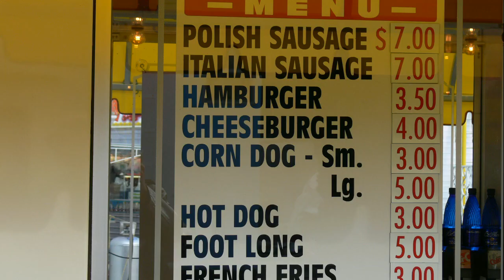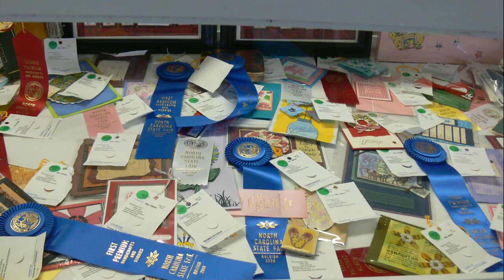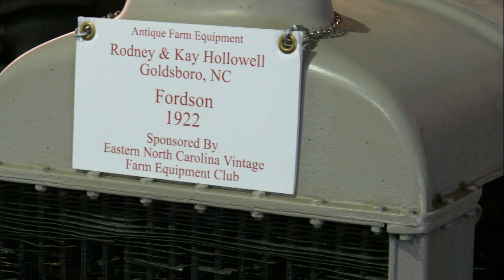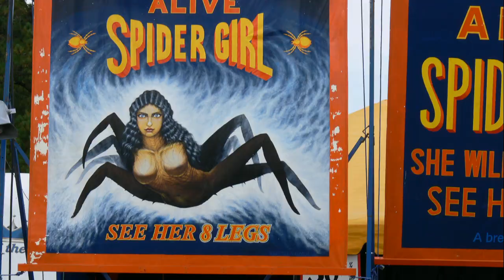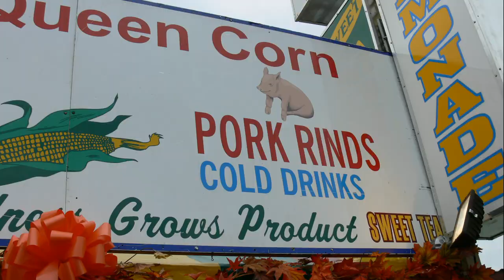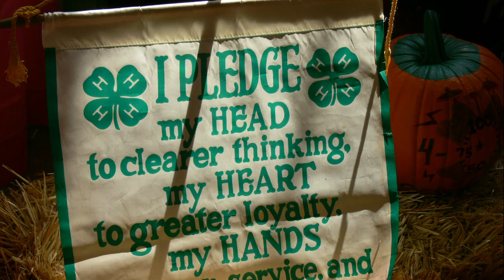Dall - Strolling the State Fair, Raleigh: a North Carolina Symphonic Film